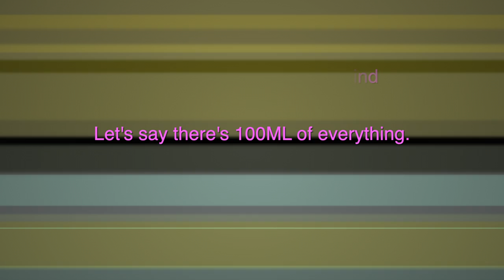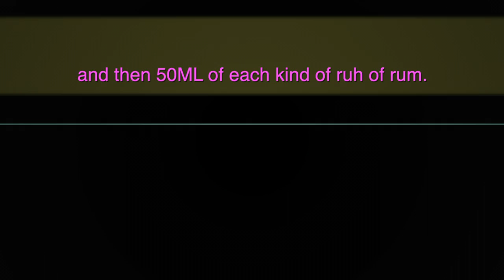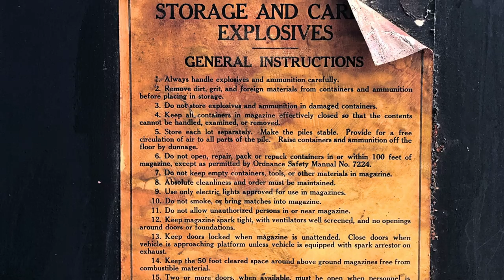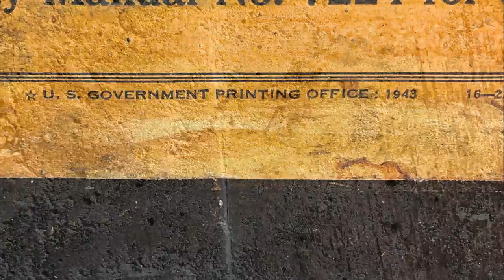Assabet Wildlife Refuge - The Director's Cut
This video includes cannabis references... Not intended for younger or easilyviewers...